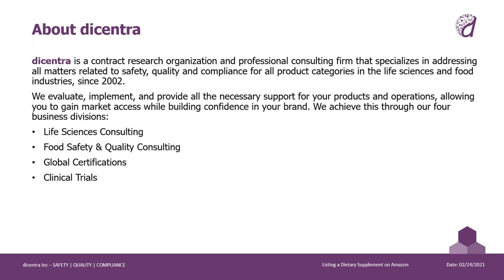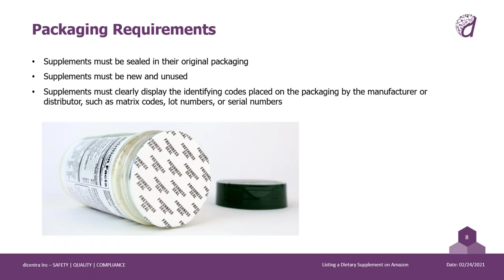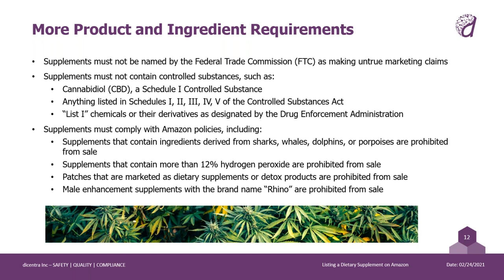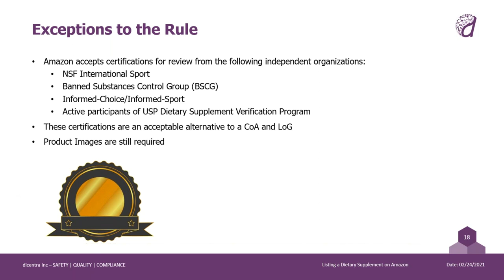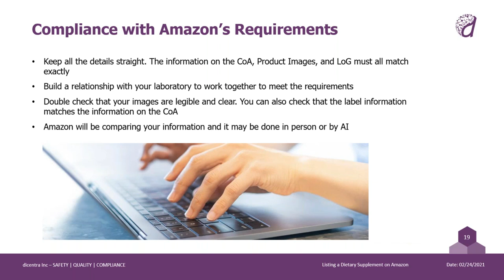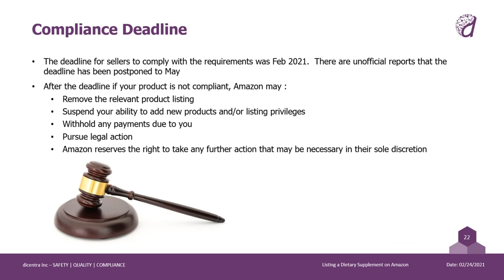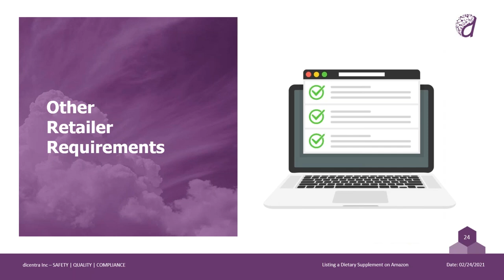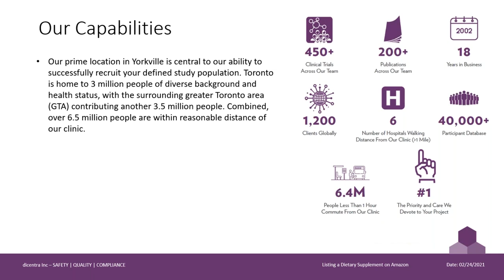Listing a Dietary Supplement on Amazon